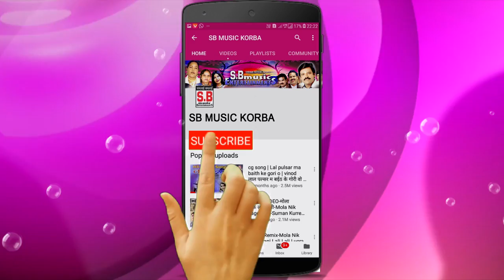पं. तिहारु राम कोसले-CG Panthi Song-पुजा के करे हवं तैयारी-Puja Ke Kare Hanv Taiyari-2019 SB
Song : Puja Ke Kare Hanv Taiyari
गीत : पुजा के करे हवं तैयारी
Album : Kaya Ma Samaye Satnam
एल्बम : काया म समाये सतनाम
Male Singer : P. Tiharu Ram Kosle
गायक : पं. तिहारु राम कोसले
Female Singer :
गायिका :
Lyrics : P. Tiharu Ram Kosle
गीतकार : पं. तिहारु राम कोसले
Music Director :
संगीतकार :
Producer : Shri Ram Rathore
निर्माता : श्रीराम राठौर
Director : Shri Ram Rathore
निर्देशक : श्रीराम राठौर
Language: Chhattisgarhi
भाषा : छत्तीसगढ़ी
Genre : satnam bhajan panthi geet
शैली/ विधा : सतनाम भजन, पंथी गीत
Recordist : Nanki ji
रिकॉडिस्ट : ननकीजी
सर्वाधिकार सुरक्षित है : एस.बी.म्यूजिक इंटरटेनमेंट्स छत्तीसगढ़, भारत